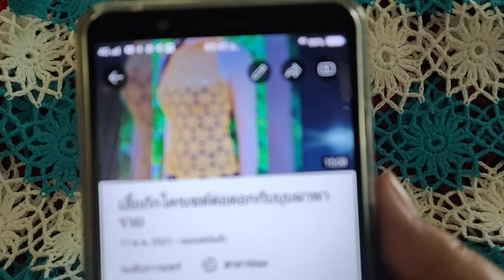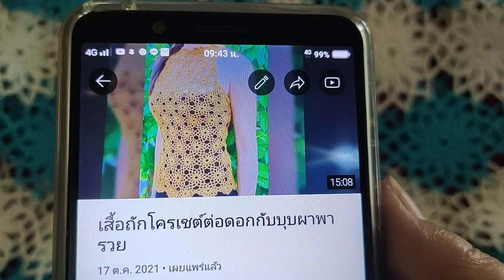เสื้อถักโครเชต์ต่อดอกกับบุบผาพารวย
ถักเสื้อโครเชต์ไหมพรมต่อดอกถักง่ายๆใส่สวยมาก